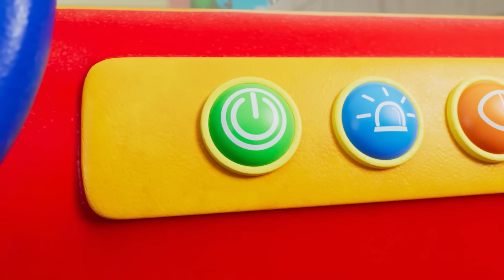चाल या दावत!👻🦇 | Little World | Nursery Ryhmes For Kids | Little World In Hindi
Nico and Nina learn all about trick or treating on Halloween!

Song Lyrics:

[Insert Lyrics]

Children are of very fickle in nature, nursery rhymes are used to explain anything to young children and to develop children's interest. Hindi children's songs are very pleasing to children because they are very popular.Keeping this in mind, they are made for children in an easy to digest language. Children also remember a lot with the help of songs while playing, which is very important for children.

EPISODES

00:00 चाल या दावत!
03:31 Jyada Snacks Math Khao
06:50 LB0125HIN
10:44 नहाने का समय
13:51 अपने हाथ धोएं
16:08 टेडी बियर गायब है I Teddy Bear is missing I Nursery Rhymes by Little World Hindi
18:49 बारिश-बारिश
21:26 Boo Boo Gane
24:19 खेल का मैदान
26:53 तैराकी गाने
29:01 नीना और निको बीमार है
31:58 सुरक्षित खेलो
35:31 पहली बार बाल कटवाए
38:46 बड़ा और छोटा ( विपरीत शब्द)
42:50 तैयार होने का समय
46:27 नीना और निको अच्छी आदतें सीखता है
49:20 आग बुझाने वाला, पुलिसकर्मी और डॉक्टर
52:26 उंगली परिवार गाने
55:02 समुद्र तट पर मज़ा
58:33 लुका छिपी